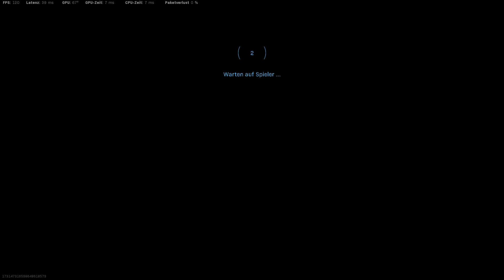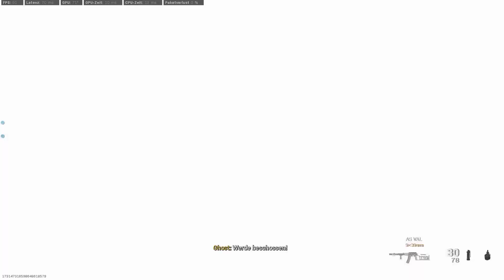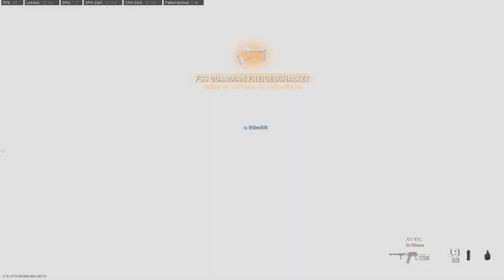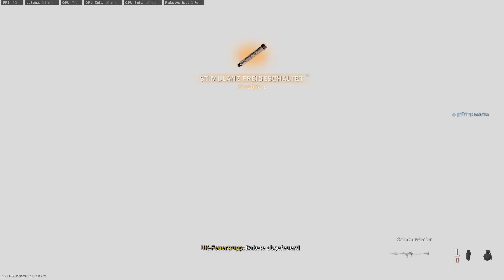Lets Play Call of Duty Modern Warfare Gun Runner